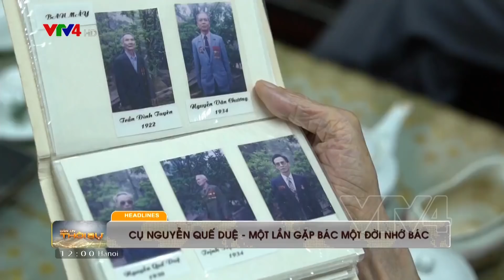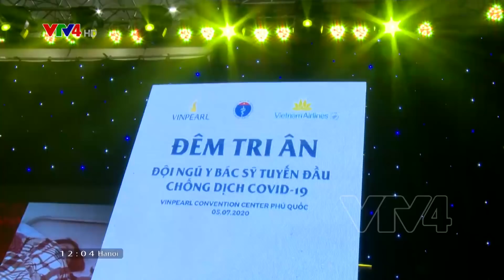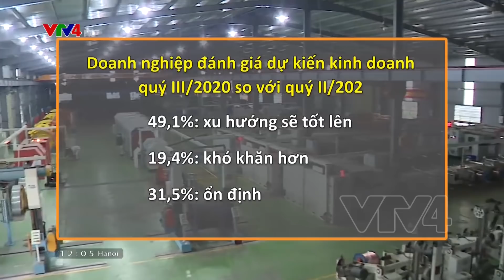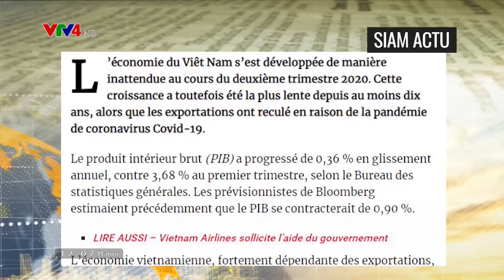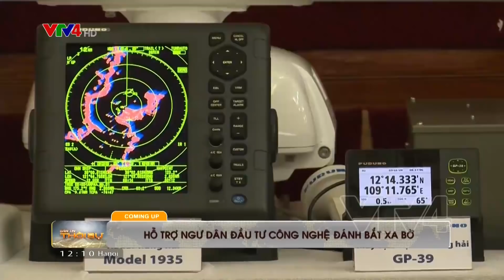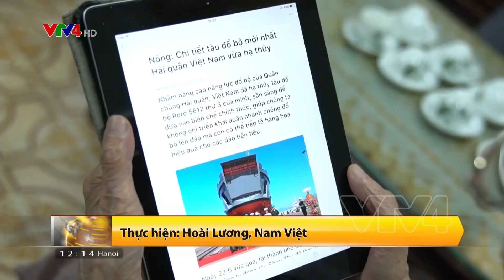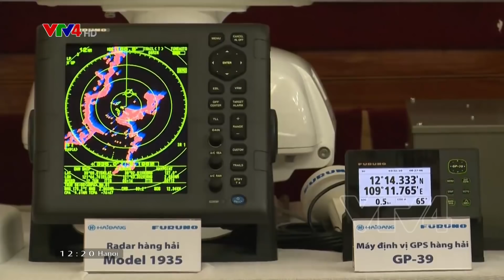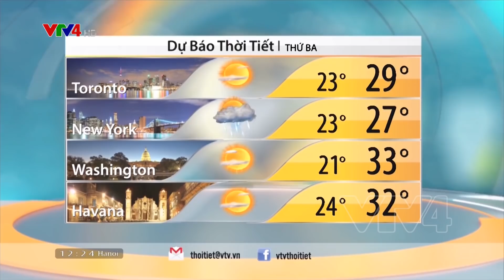Bản tin thời sự tiếng Việt 12h - 06/07/2020